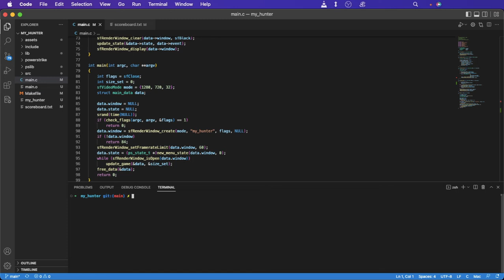[Epitech - my_hunter] - Wuhan Tankist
Game Name: Wuhan Tankist
Year: 2021
Language / Framework: C / CSFML
Musics:
  - Hearts of Iron 4: Battle Of Wuhan (Andreas Waldetoft)
  - 没有共产党就没有新中国 (Without the Communist Party, There Would Be No New China)

Hi everyone,
So here is the first showcase video in a while. So what is it?
For those who aren't aware, I study in a computer science school called "Epitech". And for our first year, we were asked to make a bunch of graphical project. This is the first one "my_hunter". The base objective was to reproduce the "Duck Hunt" game as an introduction to graphical & game programming. But we were actually free to do whatever we wanted, as long they were things flying from the left to right (and vice versa) of the screen and we could shoot the using the mouse. Since just making a Duck Hunt clone looked a bit boring to me I did this : Wuhan Tankist.
You're basically a chinese tank trying to hunt down Japanese airplanes during WW2.
Also the models used in the video are just pre-rendered 3D models I screenshotted in different angles.